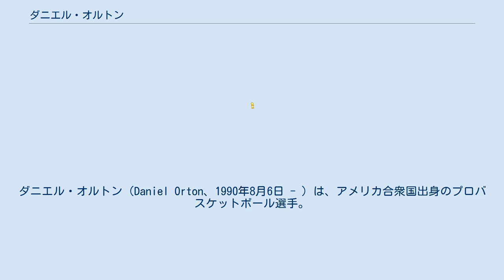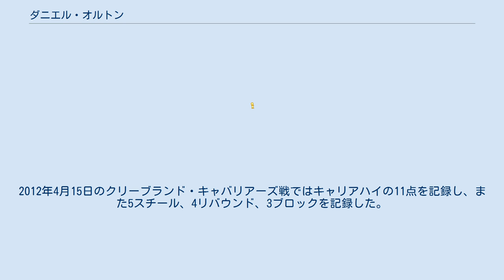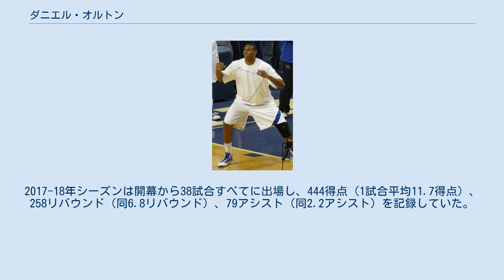ダニエル・オルトン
ダニエル・オルトン（Daniel Orton、1990年8月6日 - ）は、アメリカ合衆国出身のプロバスケットボール選手。
ケンタッキー大学で1年間プレーし、2010年のNBAドラフトでオーランド・マジックに1巡目29位で指名された。
 2009年にケンタッキー大学に進学。
カレッジキャリアは控え選手だった1年間のみであり、2009-10年シーズンには平均3.4点、3.3リバウンド、1.4ブロック、出場13.2分を記録した。
2010年のNBAドラフトにて、1巡目29位でオーランド・マジックに指名された。
2012年1月27日のニューオーリンズ・ホーネッツ戦でNBAデビューした。
2012年4月15日のクリーブランド・キャバリアーズ戦ではキャリアハイの11点を記録し、また5スチール、4リバウンド、3ブロックを記録した。
2011-12年シーズンには16試合に出場して平均2.8点を記録した。
 2012年8月4日にはオクラホマシティ・サンダーと契約した。
2013年10月16日にはフィラデルフィア・セブンティシクサーズと契約した。
2013年11月23日のインディアナ・ペイサーズ戦では10点、10リバウンド、2ブロックを記録し、初めてダブルダブルを達成した。
2013-14年シーズンはレギュラーシーズン計51試合に出場。
2014年9月29日にはワシントン・ウィザーズと契約したが、翌日には中国プロバスケットボールリーグの山西汾酒猛龍と契約した。
2014年12月8日には中国リーグの四川金強藍鯨と契約したが、2015年2月1日には四川との契約を解除した。
 2015年2月4日にはフィリピンプロバスケットボールリーグのマグノリア・ホットショッツと契約した。
2015年3月11日にはDリーグのグランド・ラピッズ・ドライブに加入し、ドライブでは6試合で平均6.7点、5.8リバウンド、平均18.3分出場を記録した。
2015年8月20日にはギリシャA1バスケットボールリーグのAEKアテネBCと契約した。
2015年11月12日にはサンタクルス・ウォリアーズに加入した。
 2017年7月28日、Bリーグのシーホース三河との契約を発表した。
2017-18年シーズンは開幕から38試合すべてに出場し、444得点（1試合平均11.7得点）、258リバウンド（同6.8リバウンド）、79アシスト（同2.2アシスト）を記録していた。
2018年2月20日、シーホース三河との契約を双方合意の上で解除して退団。